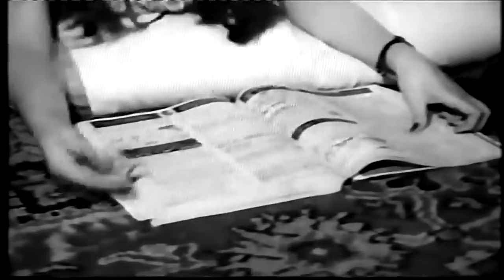😍چه قشنگ می‌رقصیدی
. The Notorious - Angosht Nama - انگشت نما

FilmFarsi is the exclusive right owner and the only official channel for Film Farsi on Youtube. FilmFarsi is Dedicated to the Cinema of Iran Pre-revolution. All rights are reserved and Films are DMCA protected.